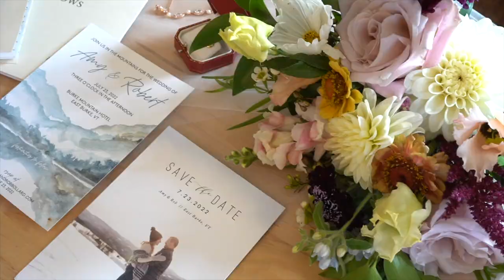Amy & Robert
It was the place Amy and her family traveled to throughout her childhood and now she and Robert seal their love at the place that provides so much peace and love.